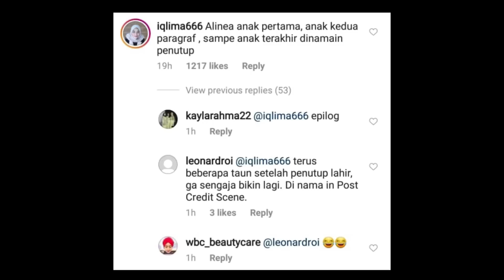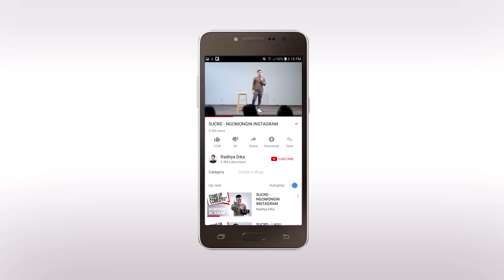ARTI NAMA ANAK? KENAPA MUKANYA DIUMPETIN?